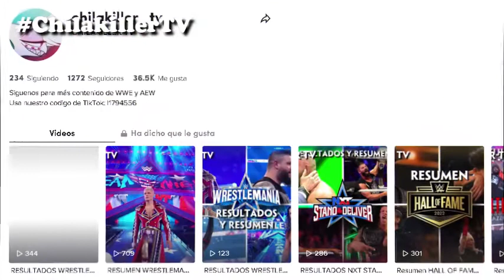WWE Smackdown 15 de Abril 2022 | Resultados y Resumen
wwe
videos de lucha
resumen raw
resumen smackdown
canal de wwe
wwe review
analisis wwe
lucha libre
top wwe
tops wwe
curiosidades wwe
videos de wwe tops
tops wwe
videos de lucha libre
aew
aew resultados
resultados
resumen
review
analisis
highlights
aew dynamite
aew rampage
aew highlights
wwe highlights
aew review